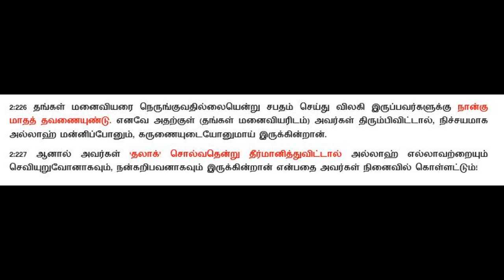Part 1 - Divorce Act | Lesson 046 Part 01 Surah Al Baqarah Verse 226-227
தலாக் சட்டம் பகுதி-1